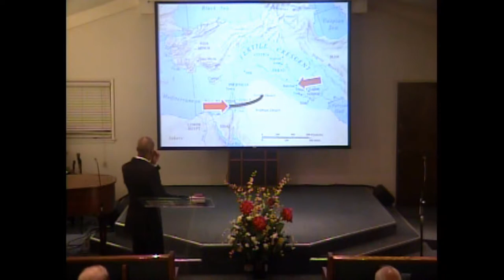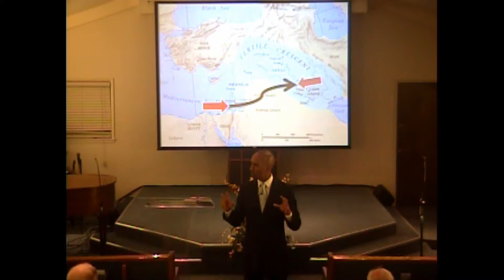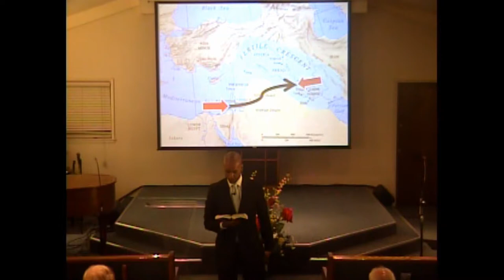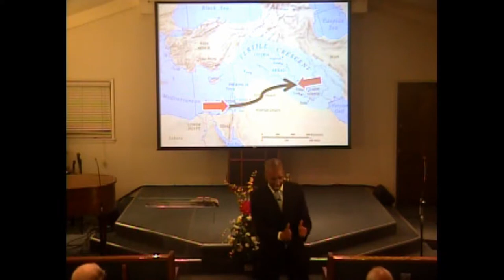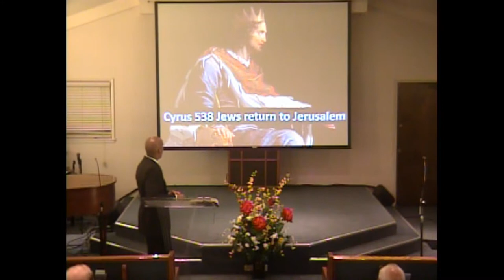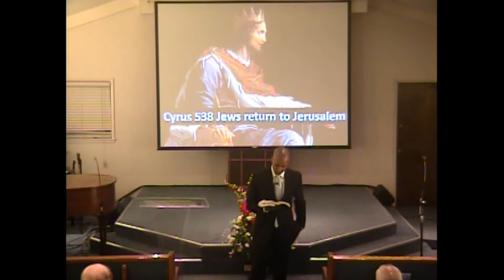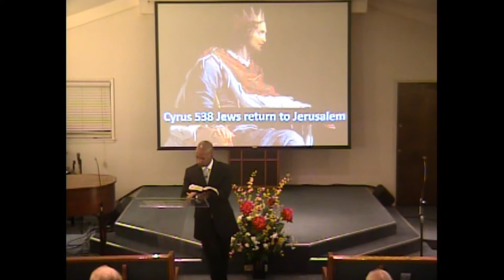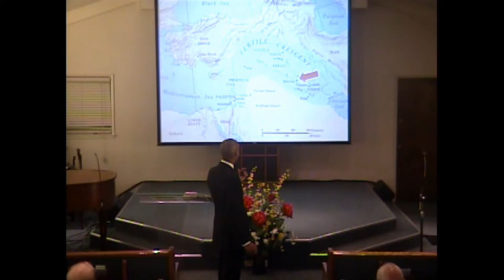Babylon Is Not Our Home by Alvin Maragh at Fresno SDA Asian Church - 05/20/17